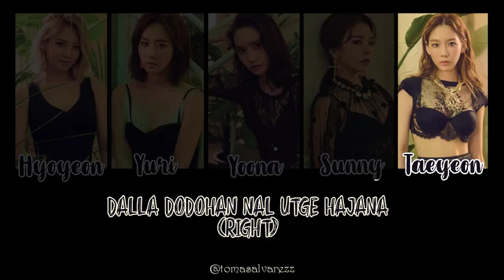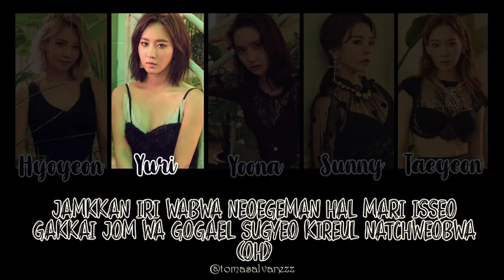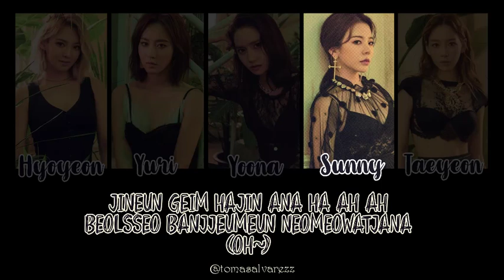Oh!GG - Bad Boy (How would SNSD Oh!GG sing Red Velvet) - Girls' Generation-Oh!GG 소녀시대-Oh!GG